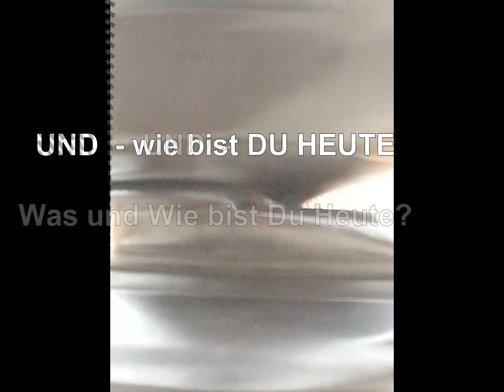Heute Bin Ich...oder eine Frau hat genau so viele Gesichter wie Handtaschen:)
ausdruck - TANZ - improvisation / Tanzen mit Sonia Rastelli
Vor ein paar Wochen begegnete mir das wunderbare Kinderbuch von Mies van Hout – mit dem Titel Heute bin ich…
Davon war ich so begeistert, dass ich gleich mit allen meinen Ausdrucks-Tanzgruppen damit gearbeitet habe…
Denn, das was uns bewegt – bewegt uns auch im und zu Tanz….

Und so ist jetzt auch diese Collage dazu entstanden….Vom mutig sein in Kindertagen bis hin zu heute.
Die Tanzfotos sind entstanden im August 2014.
Vielen Dank dafür an G. Schroedter.